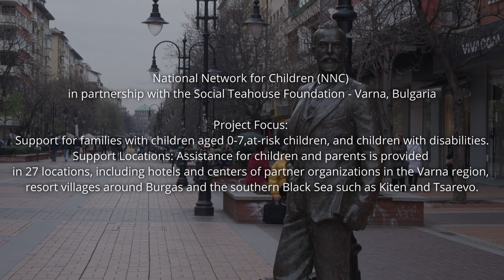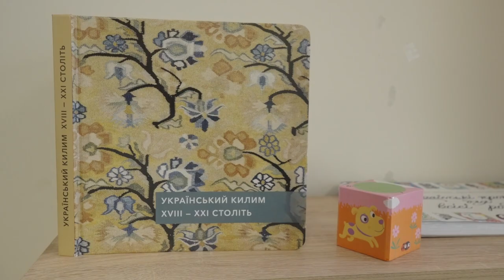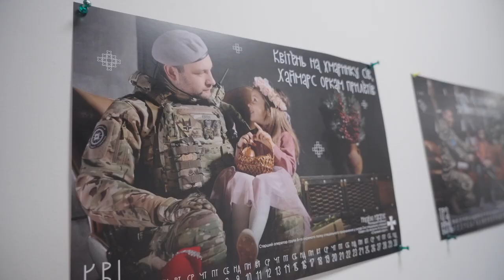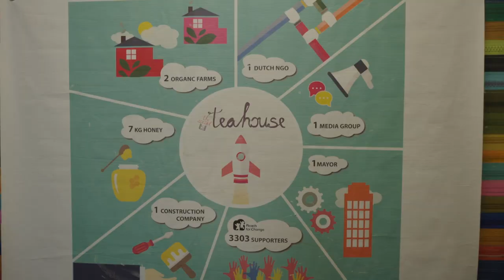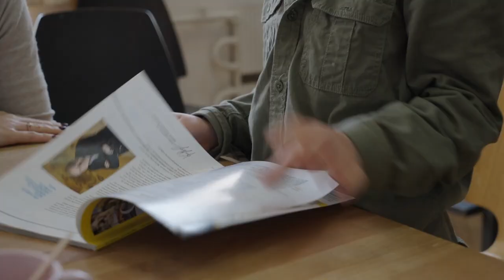The Power of the Network: Helping Ukrainian Refugees with Disabilities in Bulgaria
A group of Bulgarian activists works to support Ukrainian refugees with disabilities, bringing together community members and providing vital services and support.

The documentary follows the work of Georgi and Antoaneta, two activists working with the National Network for Children and the Social Teahouse Foundation to provide services and support for Ukrainian refugees with disabilities. Through their efforts, they bring together a network of trained consultants, facilitators, and social workers who work directly with families in need.

The documentary includes both personal narratives from beneficiaries and group facilitators, as well as a broader look at the impact of the project. One key focus is a group of young Ukrainian mothers who gave birth to their babies in Bulgaria and are facing unique challenges as refugees with young children. Their stories are representative of the experiences of many Ukrainian refugees in Bulgaria, highlighting the importance of the project and the support it provides.

Throughout the documentary, viewers will see the challenges faced by refugees with disabilities in Bulgaria, including a lack of access to healthcare, social support, and appropriate resources for children with disabilities. The documentary also highlights the dedication and hard work of Georgi and Antoaneta, who work tirelessly to provide much-needed support and care for these vulnerable populations.